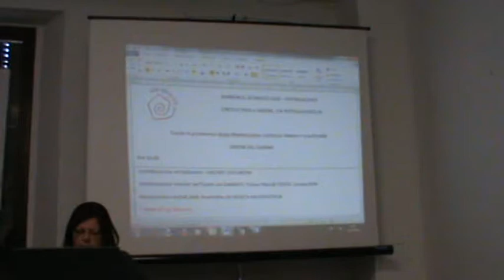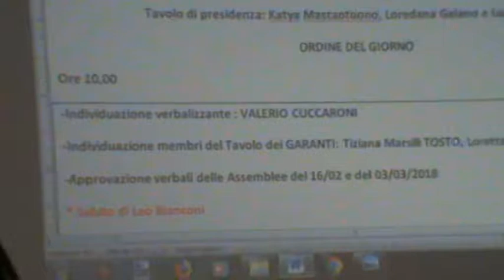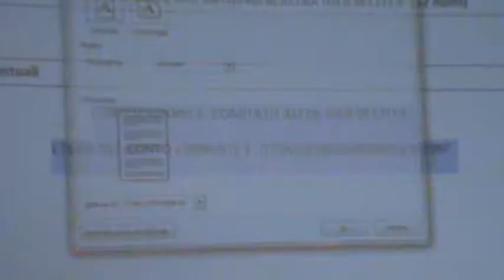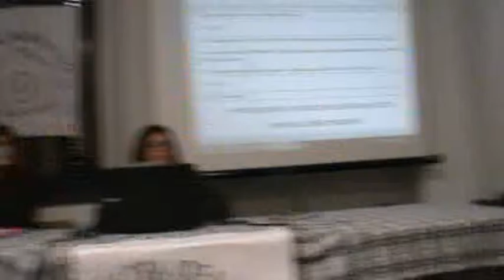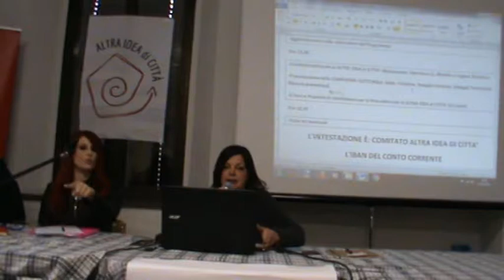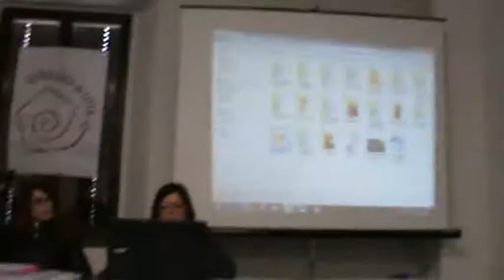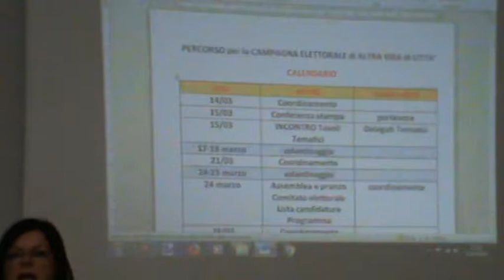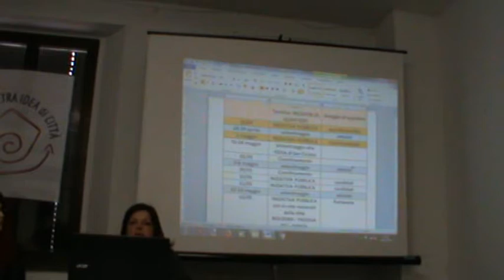Ancona 25-03-18 Assemblea "Altra idea di Città" 1/4 Programma, candidati e iniziative